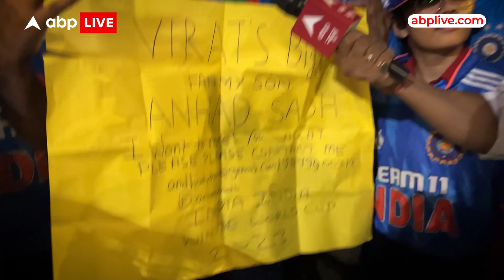"Babar Azam की याद आ गई": IND की जीत के बाद झूम उठे Fans मैदान के बाहर जमकर मनाया जश्न | Sports LIVE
भारतीय टीम ने आज लखनऊ में इंग्लैंड को 100 रनो से हरा दिया हैं।  भारतीय गेंदबाज़ो ने आज के मैच में शानदार गेंदबाज़ी की और मैच जीतने के बाद fans ने गेंदबाज़ो की जमकर तारीफ़ की।  देखे हमारी इस वीडियो में fans Reaction।